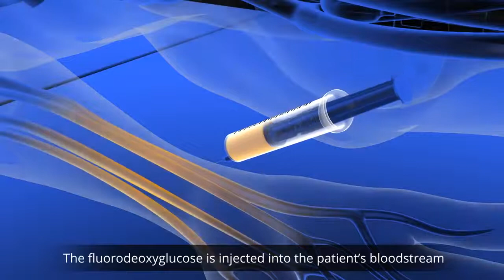PET Tarayıcı Tanıtımı - PET Scan animation